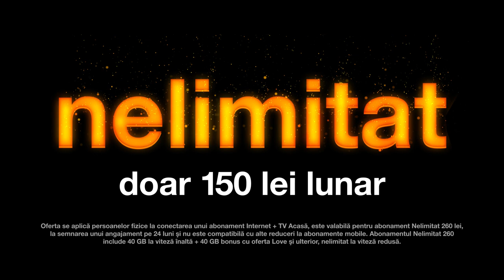Mobil, televiziune și Internet prin fibră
Conectezi Internet fix prin Fibră de la Orange, cu viteză de până la 1 Gbps, dai frâu liber imaginației și hop 😱 ajungi pe litoral într-o secundă, cânți în fața la mii de spectatori sau chiar poți să devii gamer. Acasă e mai mult decât acasă când ai LOVE. Ia-ți acum toate serviciile Orange împreună: mobil, televiziune și Internet prin fibră ca să primești beneficii pentru toată familia. Descoperă oferta pe orange.md/LOVE